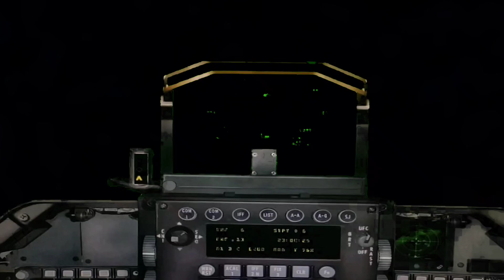Les Voitures sans permis du FUTUR : à quoi ressembleront-elles ?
Ne vous êtes vous jamais demandé à quoi pourrait ressembler nos cher voiturette dans une dizaine d'années ?
J'y répond dans cette vidéo.

/!\ Cette vidéo est une anticipation.
Elle s'appuie sur les voitures existant déjà et les normes antipollution qui s'installent.